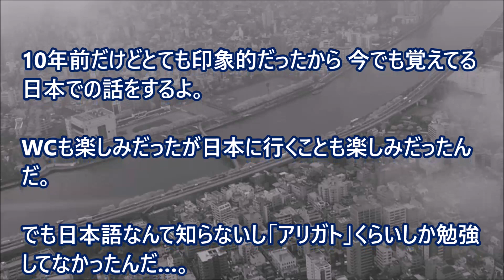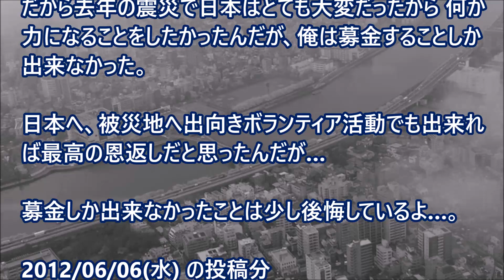【ほっこりする話外国人】 「信じられなかったけど本当に感激したんだ」スペイン人が語る2002年あの日の思い出 【日本びいき】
「信じられなかったけど本当に感激したんだ」スペイン人が語る2002年あの日の思い出

大騒ぎする人がいない...日本人はなんなんだ！日本の耐震技術は１４００年の歴史。自然への畏敬の念が可能にさせる震災時の冷静さ（海外の反応）Blienote

海外の反応　日本だけのマナー？外国人が不思議に思う日本のレストラン事情【素敵な日本】

【海外の反応】福島県沖大地震 日本人の冷静な対応に外国人驚愕「日本は驚異的な国だねホント！日本の耐震技術の凄さが分かる…」【World Sense】

【海外の反応】「何なんだ日本人は！」大地震でとある日本人の行動に海外驚愕！凄すぎる感動的な光景で海外から賞賛のコメント

海外の反応 私が日本人と知った途端にその女性は言い放った。『ココ、ニホンジンクルトコジャナイヨーー！！』